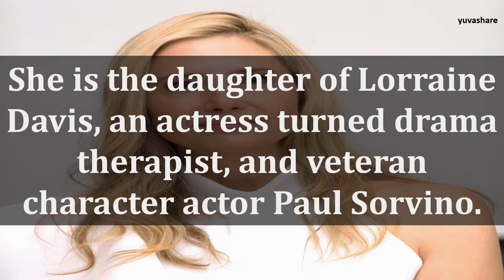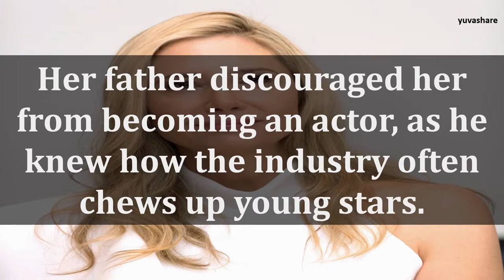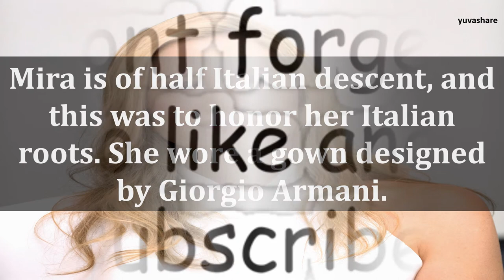BIOGRAPHY OF MIRA SORVINO